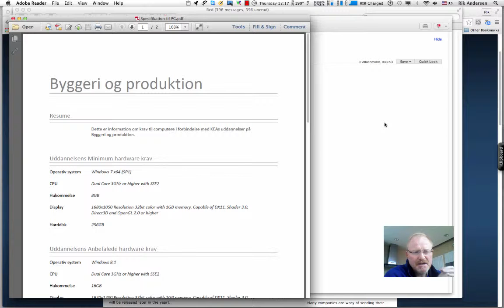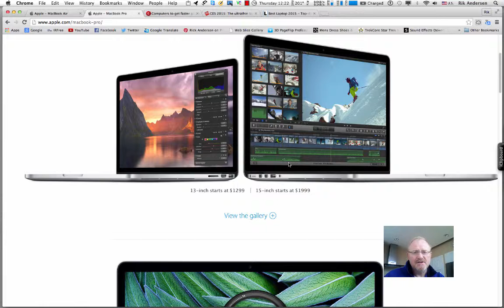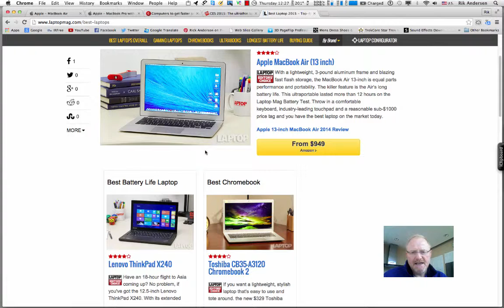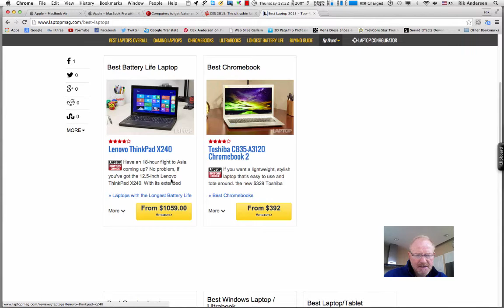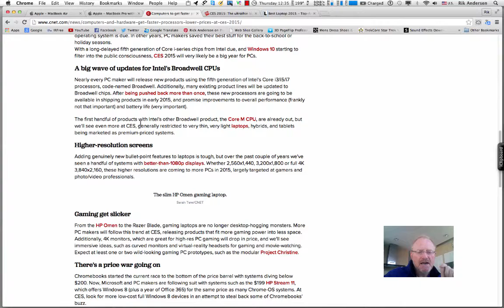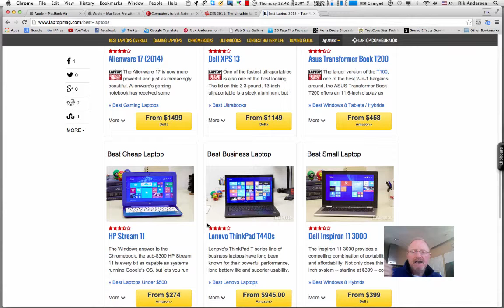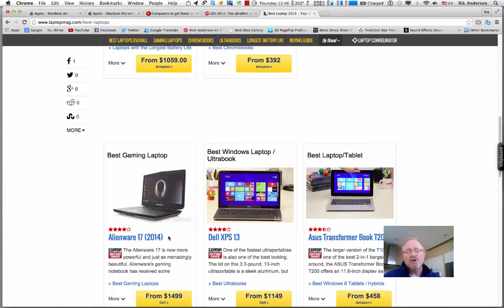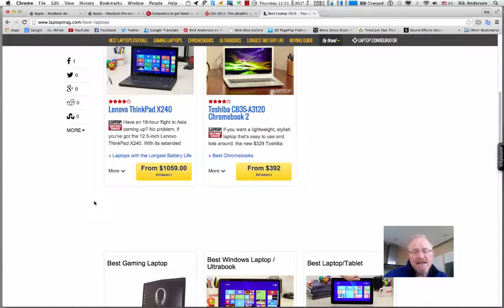What to buy when it comes to Computers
What to buy when it comes to Computers / Laptops